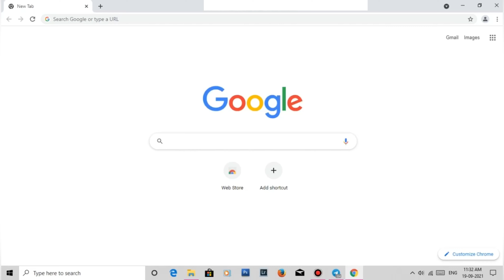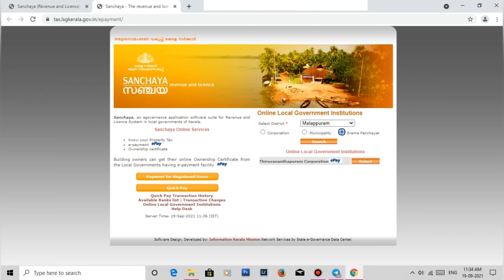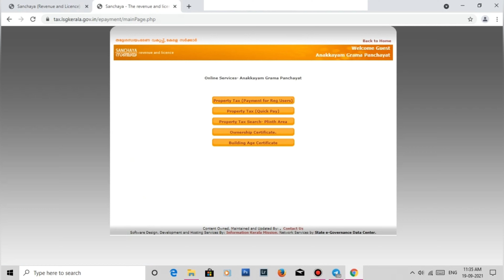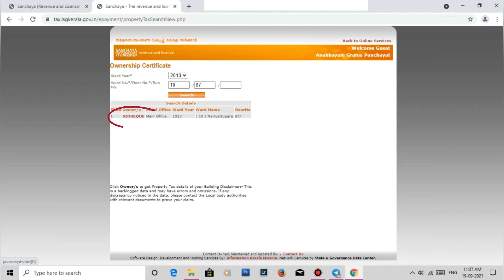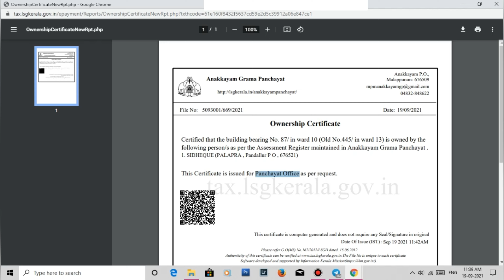Ownership Certificate | Malayalam | ഓണര്‍ഷിപ്പ് സര്‍ട്ടിഫിക്കറ്റ് സ്വന്തമായി എടുക്കാം.